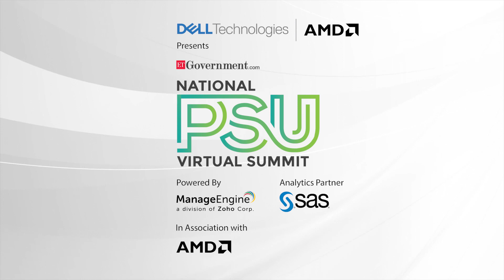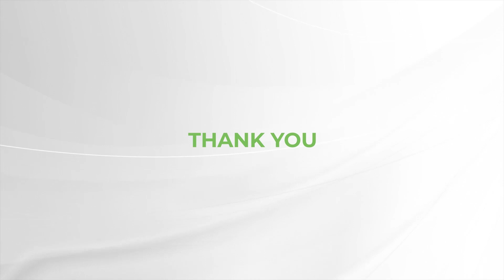India's DRDO working on advanced and futuristic technologies: G Satheesh Reddy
India's DRDO chairman and Secretary of the Department of Defence Research Dr G Satheesh Reddy spoke to ETGovernment on the technologies being developed by the reputed institution and its labs across the country and Atma Nirbhar Bharat priorities for the defence sector and its ecosystem.